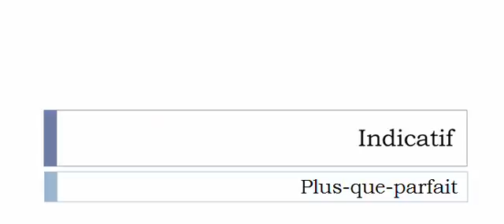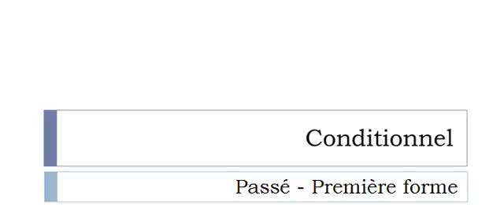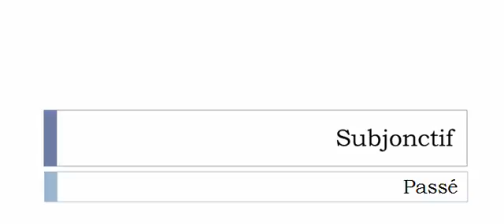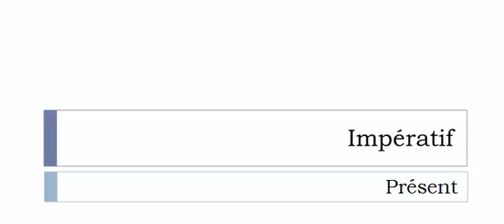เรียนรู้ภาษาฝรั่งเศส = การผันคำกริยา = Attribuer